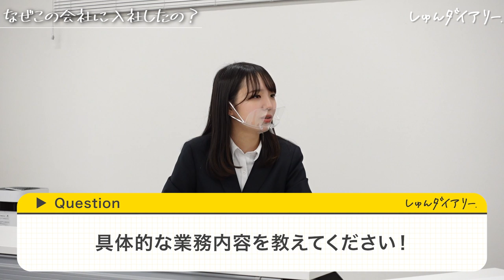「インフラ企業の何がいいの？」興味０就活生に本気でPRした結果…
▼東亜グラウト工業株式会社　就活生向け特設ＨＰ

▼トンネルの漏水/地盤の液状化はこちら（地盤改良・構造物メンテ事業）
今回紹介したものなど気になった技術等があればぜひ上に記載のURLを覗いてみてください。

【内容】
0:00 ダイジェスト
0:15 インフラに興味ないけど会社に来てみました！
0:40 社員さん登場！
1:04 社員の本気のPR "１人目"
1:57 就活生のジャッジ
2:12 社員の本気のPR "２人目"
2:25 就活生のジャッジ
2:46 社員の本気のPR "３人目"
3:24 就活生のジャッジ
3:50 入社理由「インフラで働く魅力」
4:38 東亜グラウトのすごい技術
5:13 入社理由「社長の言葉が忘れられず」
7:07 入社理由「和菓子屋さんからインフラへ」
8:48 仕事内容
9:21 本気で答えて「入社して良かった？」
9:39 入社後の後悔・・・？
10:45 ついに"""""社長登場"""""
12:15 東亜グラウト工業の圧倒的な魅力
13:40 今後、会社が挑戦すること
14:50 エンディング

👇しゅんダイアリーLINEはこちら！